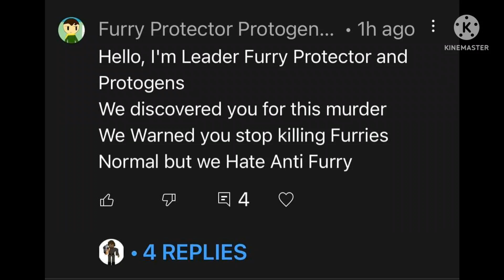Anti Furry Moment Part 2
keep crying bozo furries are still cringe